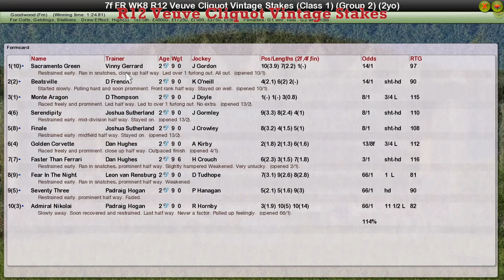FR WK8 R12 Veuve Cliquot Vintage Stakes